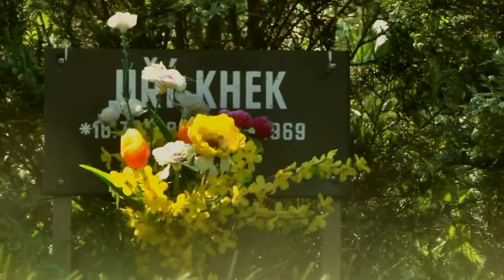Bitva kapel 2014-2015: U-73 Jardy Tomka (Soutěž v klubu M13, Brno)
Pozvánka na soutěžní koncert kapely U-73 Jardy Tomka v rámci Bitvy kapel 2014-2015.

Informace o kapele
BandZone